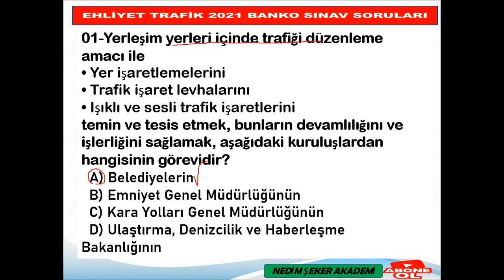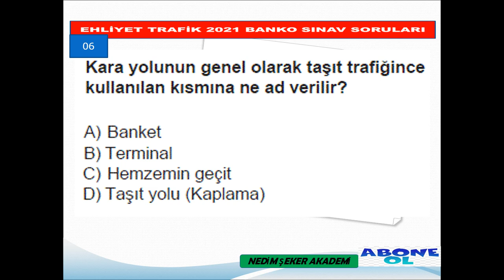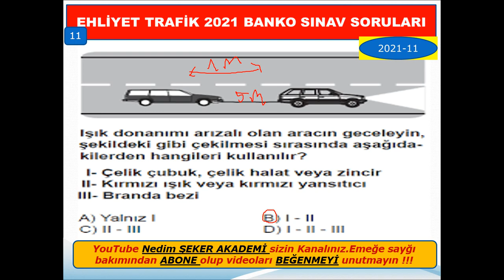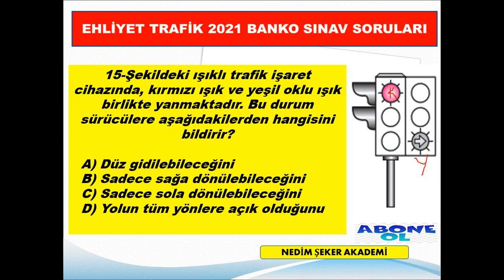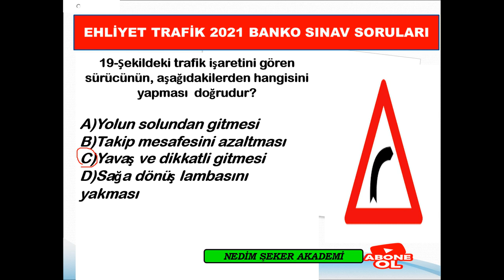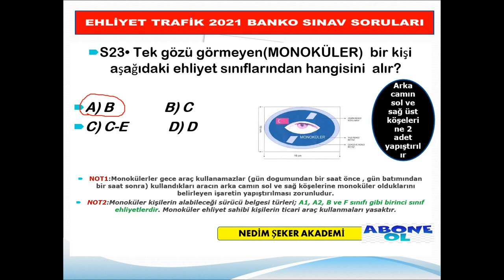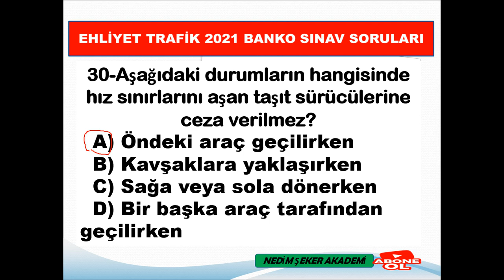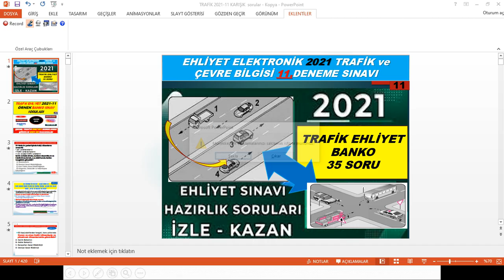MARTEHLİYETSINAVI​ SORULARI2021​- ÇIKMIŞSORULAR​ - 11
Ayrıcalıklardan yararlanmak için bu kanala katılın:
TRAFİKDERSİ, ÇOOOK FULL PRATİK ANLATIM. 💥2021EHLİYET SINAVINA GİRECEKLER MUTLAKA İZLE, PAYLAŞ! PİŞMAN OLMA %100 MOTOR SORULARINI ÇÖZME GARANTİ Motor​ Full Konular ehliyetsınavı​ trafikdersi​ motordersi​ ilkyardımdersi​
Ehliyet almak için sürücü kursuna başvurunuzu yaptınız ancak teorik derslere katılamıyorsanız trafik dersi oynatma listesinde en önemli konuları bulabilirsiniz. Trafik dersi videolarını seyrettikten sonra önceden çıkmış soruları çözerseniz soru çeşitlerine de hazırlıklı olursunuz. Bu videolar ve çözeceğiniz 3-4 dönemlik testler trafik dersi için sınava hazırlığa yeterli olacaktır. Bu videolarda motorfullanlatım​ ilkyardım​ full anlatım, Trafik​ adabı full anlatım, trafik full anlatım şeklinde anlatıldı. Teorik sınavdan sonra direksiyon dersi videolarımız da da araba sürüş için pratik bilgileri bulacaksınız. Ehliyet alacak sürücü kurslarınızdaki tüm adaylara başarılar dileriz.